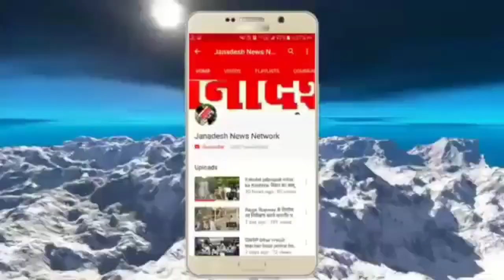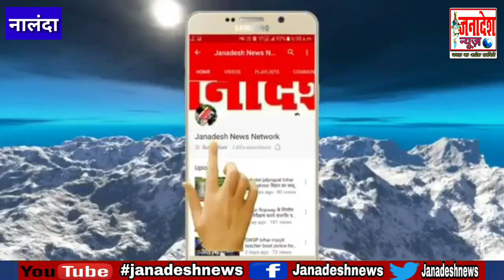BIHAR में पूर्ण शराबबंदी के बीच CM के गृह जिले NALANDA में दूसरे राज्य से ऐसे लाया जाता है शराब